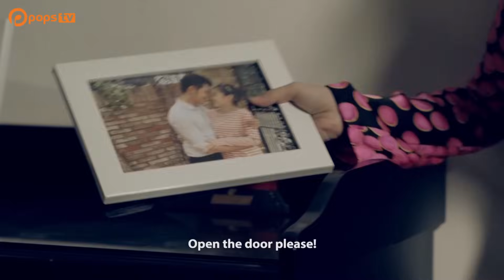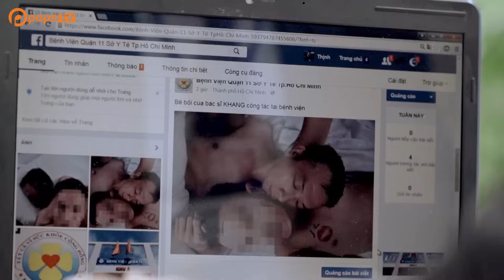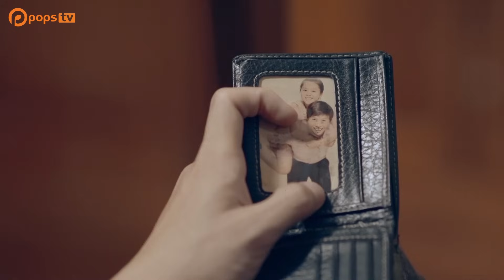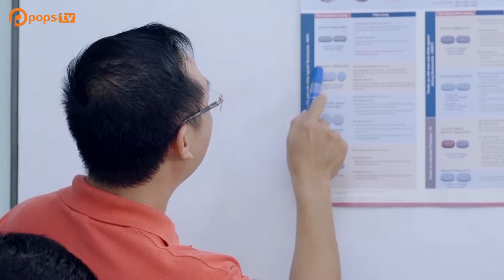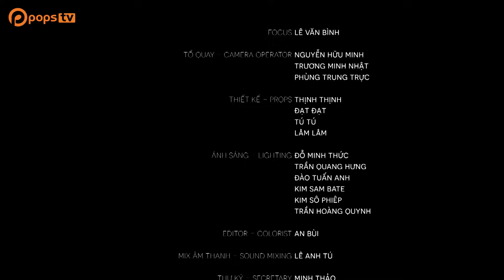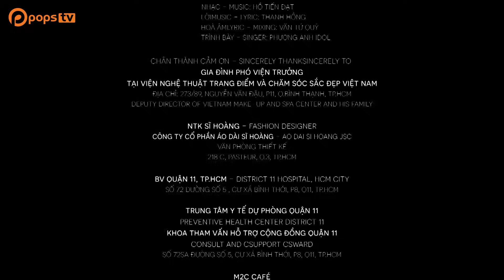Phim Ngắn - Lối Nào Cho Yêu Thương - Which Way To Love